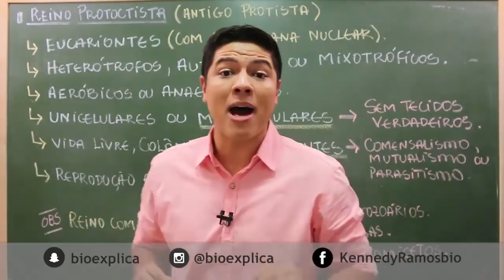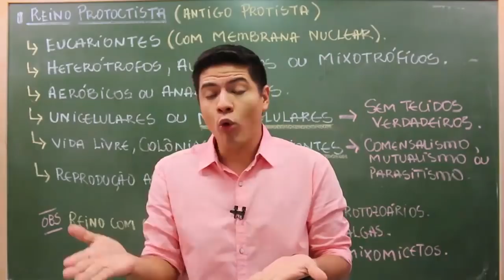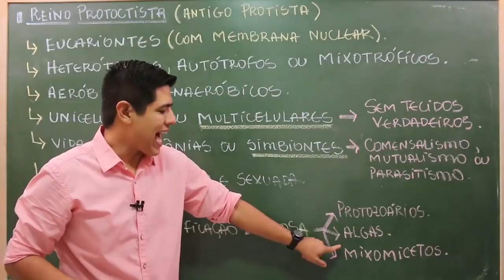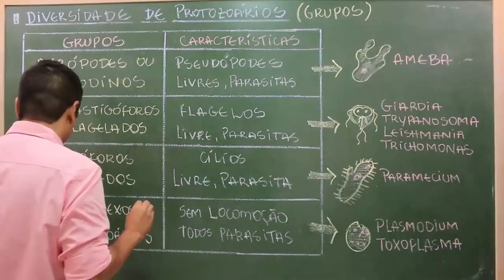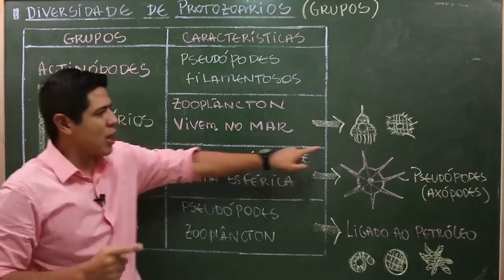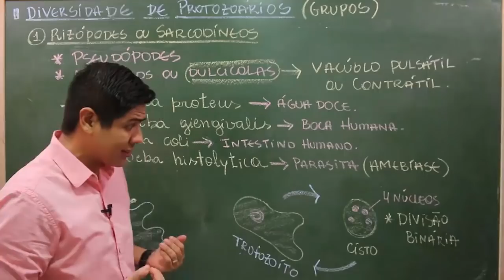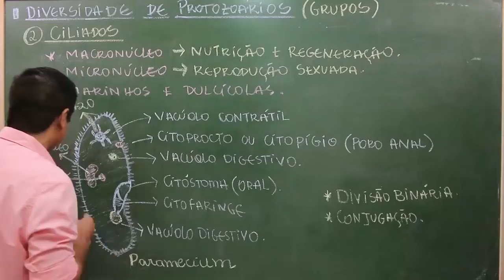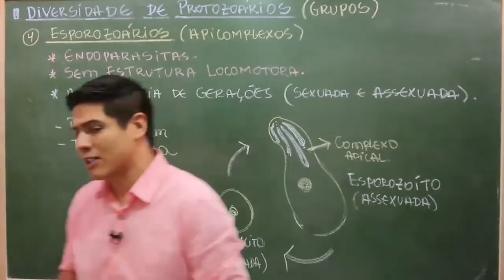REINO PROTISTA - PROTOCTISTA: PROTOZOÁRIOS E ALGAS - Prof. Kennedy Ramos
Nessa aula vou falar sobre a Diversidade do Reino Protoctista ou antigo Protista.